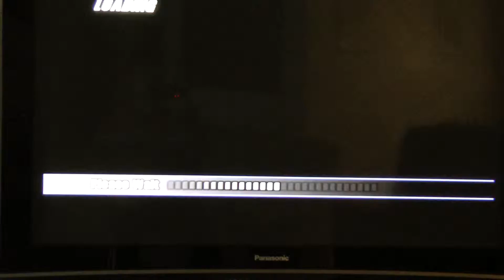BO2 Crash Mode - Zone 16/Long Distance Destruction - 85 million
Xbox NTSC 60hz